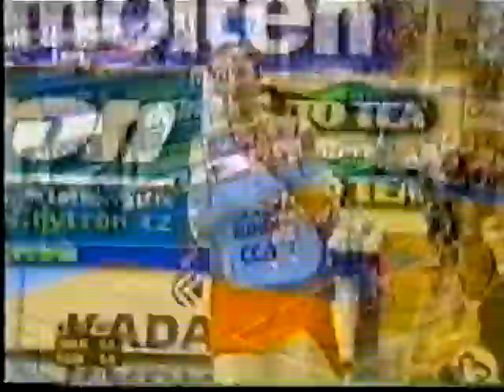Chad Timberlake - 3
Chad Timberlake
6'4" - PG/SG
#5 - Czech